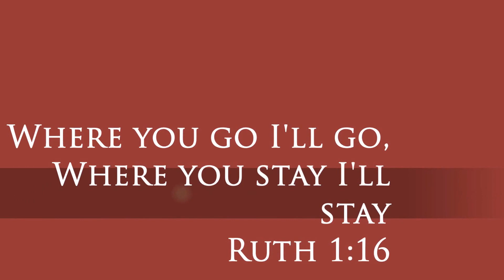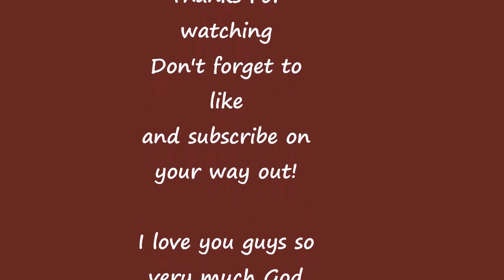1st Year Anniversary Vlog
Hey guys thank you guys so much for watching!! I hope you guys enjoyed coming along with Rafael and I as we visited Our brother and Sister in San Antonio for our Wedding anniversary! We loved this trip so much and it was mostly thanks to Our brother and sister so a big shout out and a big thank you to them! We hope to be visiting San Antonio more often! Anyways guys I Love you all so very much!!! God bless you!!! xoxo

love yours truly